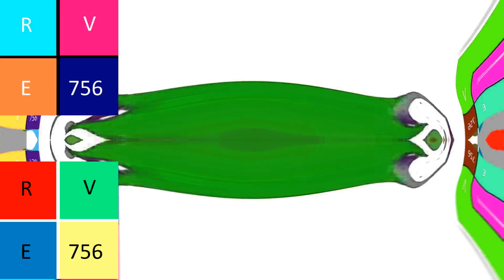Klasky Pitch Effects Render Pack Day 11 - MVM555's G Major 15